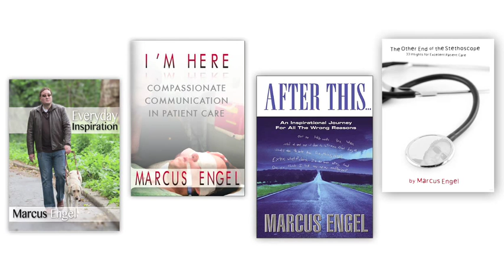The Other End Of The Stethoscope, Demo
A short demo of Marcus Engel's acclaimed keynote, "The Other
End of the Stethoscope." This was filmed in front of a conference of
critical care nurses in late 2013. All interviews are of audience members
immediately following the presentation. "The Other End of the Stethoscope"
provides insight and strategies for excellent patient care and honors the
dedication and the sacred calling of a profession in health care.